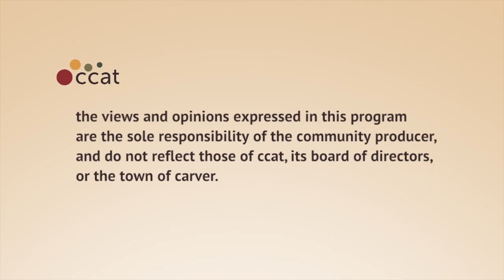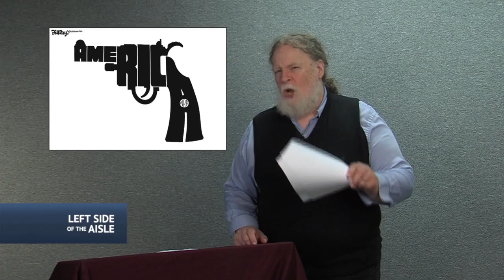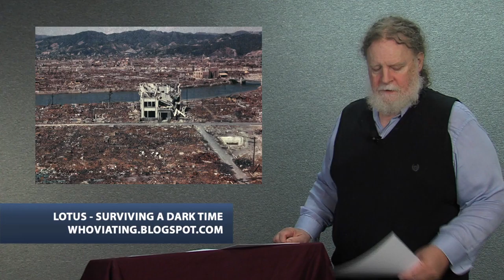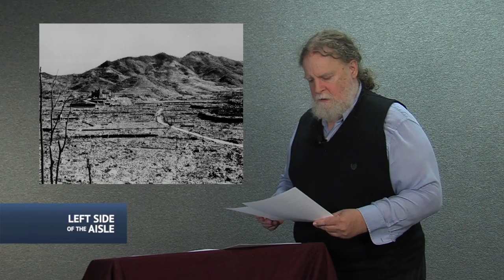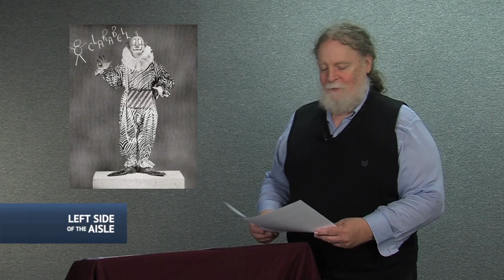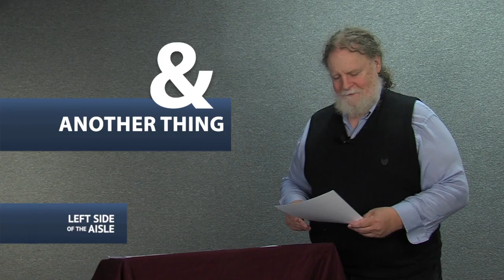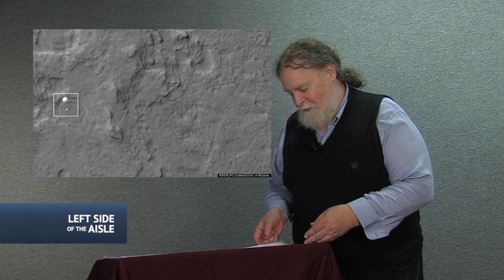Left Side of the Aisle #68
for August 9 - 15, 2010

This week:
- Sikh temple massacre and the "lone wacko" nonsense
- 67th anniversary of bombing of Hiroshima
- Outrage of the Week: blocking relief for homeowners
- Clarabell Award: commenters on story about racial slur
- And Another Thing: Curiosity lands on Mars
- Death of Mary Tamm, Romana #1